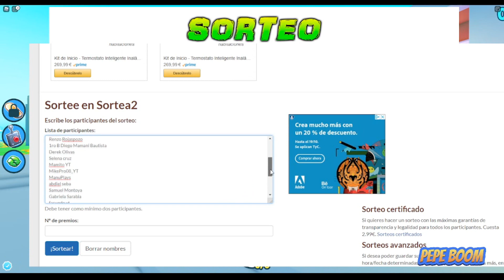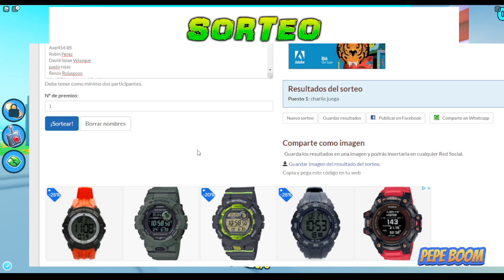⭐ RESULTADO Sorteo Mascota Avión M-6 Prototype para PET SIMULATOR X 🏋️‍♂️ ROBLOX 🔥 PEPE BOOM 🔥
Resultado del sorteo de una mascota avión M-6 Prototype de 187 millones  para Pet Simulator X de ROBLOX.